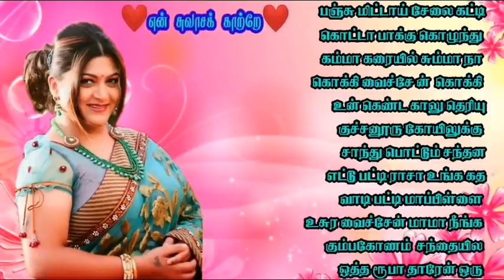குஷ்பூ டப்பாங்குத்து கானா பாடல்கள் || Kushboo Kuthu Village Songs || 90S bus travelling songs Tamil